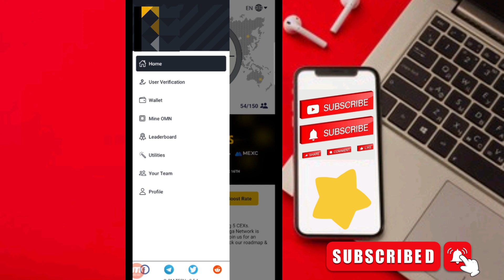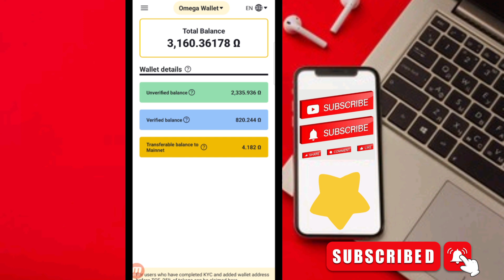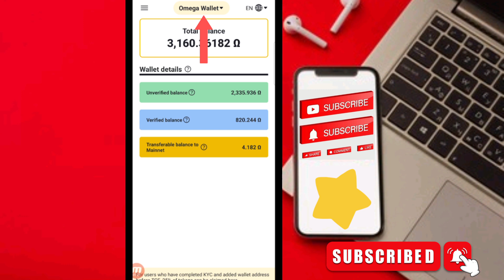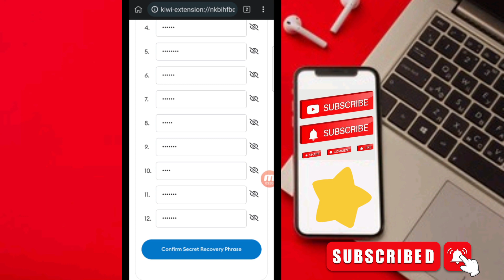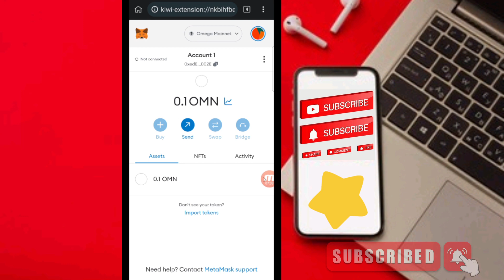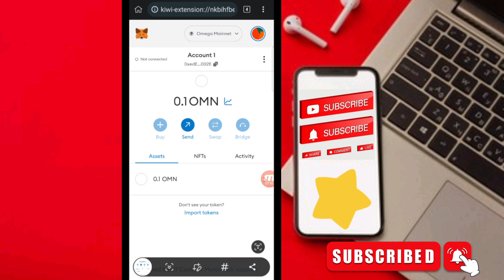OMEGA NETWORK WITHDRAWAL STEPS✅️ WITHDRAW AND SELL✅️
How to Withdraw OMEGA TOKEN ✅️ Withdraw to MetaMask ✅️

Invitation Code
77429800

Cryptocurrency latest news and updates in malayalam,
earning apps and websites,
core mining new updates,
2022 money earning app malayalam,
Cryptocurrency analysis malayalam,
earn free malayalam explain,
freely money earning tips malayalam,
cloud mining website reviews malayalam,

how to earn money 2022, apps for freely earn money, money earning games, money earning without investment, money earn online, earning apps, new money earning app, self earning apps, money earning app for android, all cryptocurrency day-to-day updates malayalam,

Questions solved.
✅ money earning tips malayalam
✅ how to earn cryptocurrency 2022
✅ self earning platform 2022

earning apps malayalam,
money earning app redeem codes,
new crypto loot,
malayalam money earning tips 2022,
new money earning app tips,
how to earn money in online malayalam,
online jobs,
work from home online job,
online job updates,
cryptocurrency working analysis,